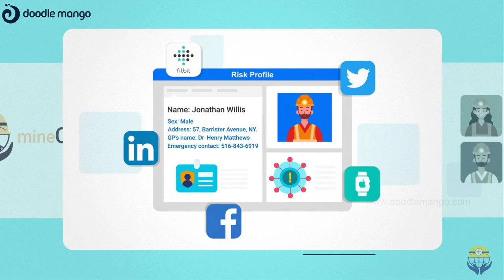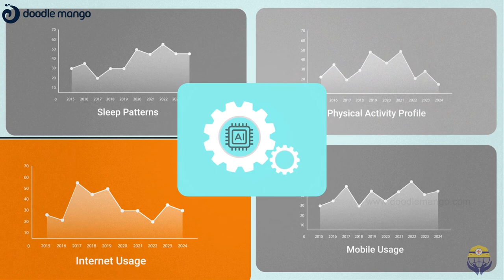2D Explainer Video | MineCare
The mining industry shall be conducted with utmost care to the workers. For such a good cause, our client devised a plan and they needed an explainer video to proceed with the things further.